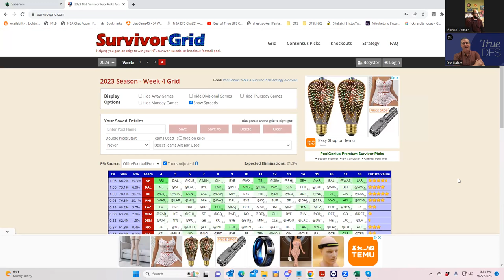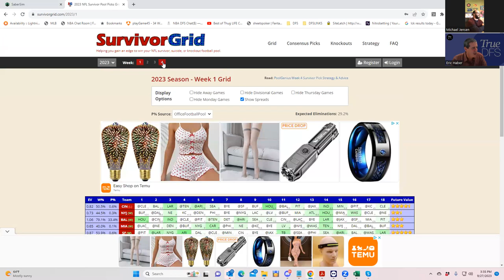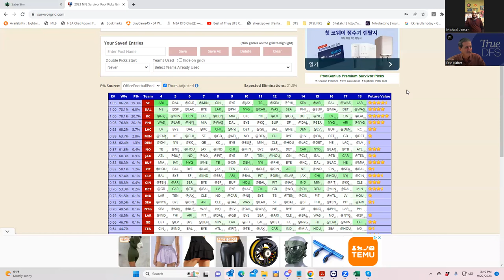NFL SURVIVOR WEEK 4 ANALYSIS WITH SHEETS AND BRAVEJAYHAWK